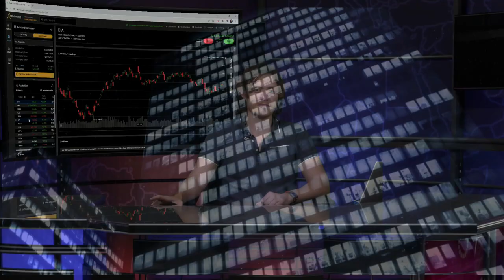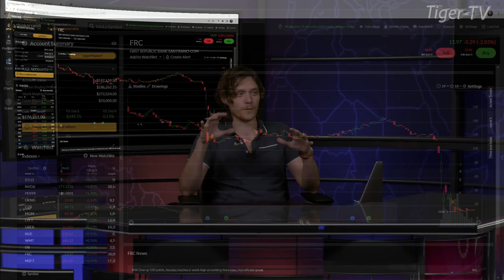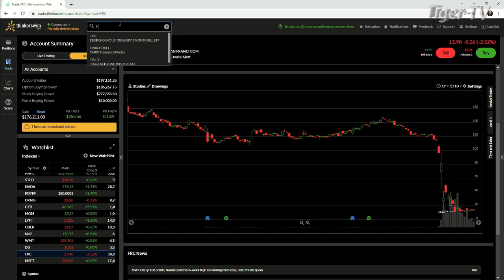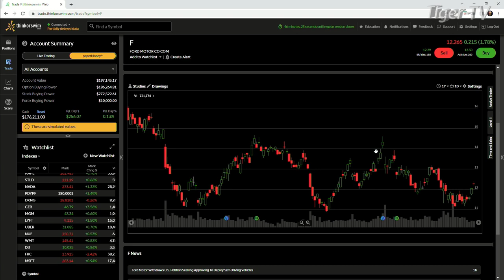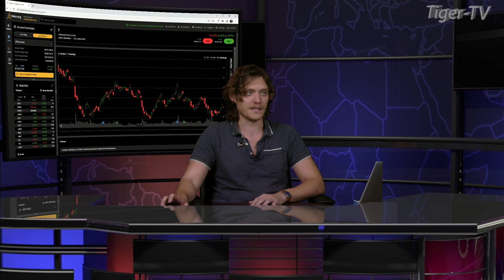March 30th Daily Market Recap - 2023